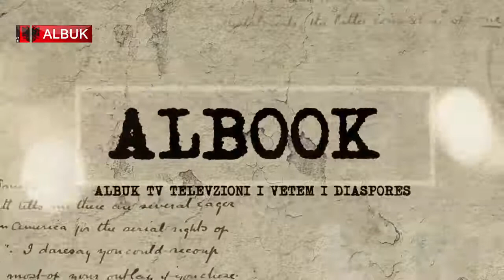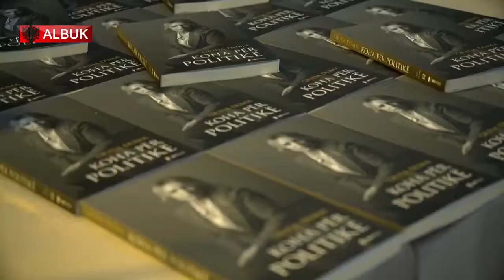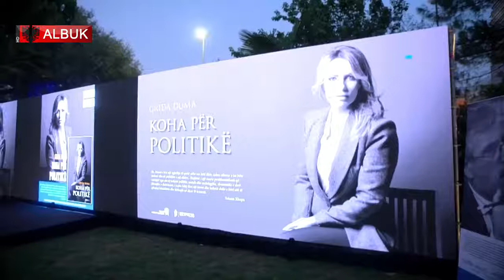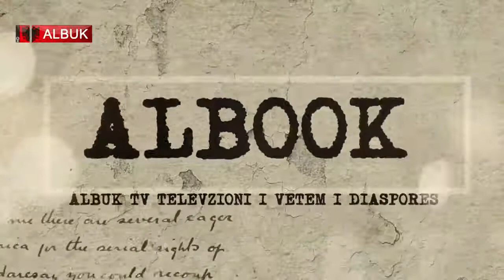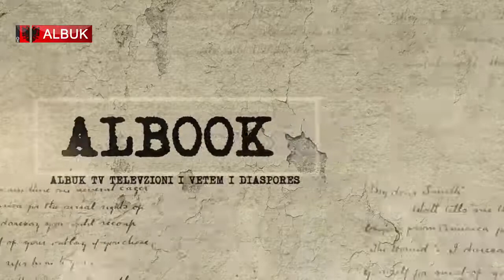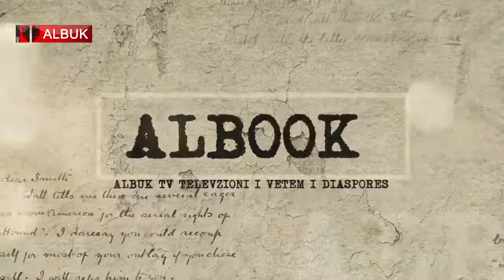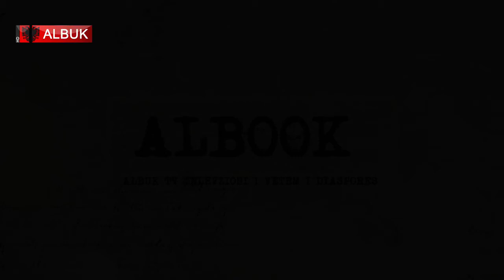ALBOOK GRIDA DUMA